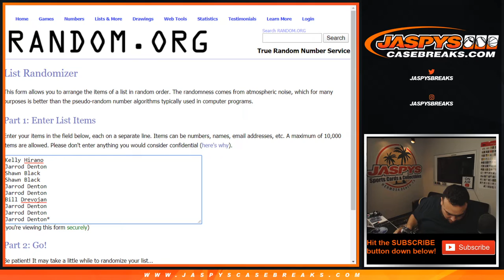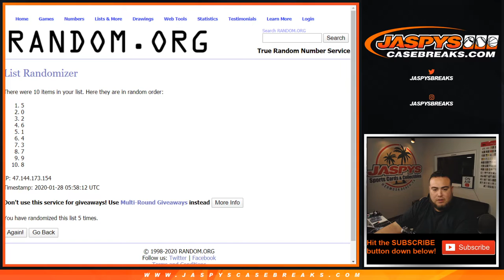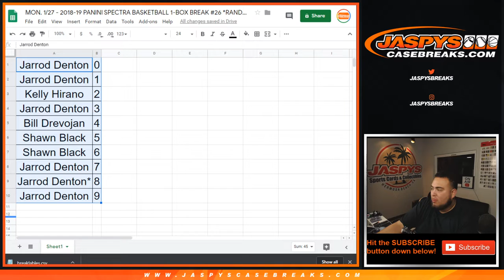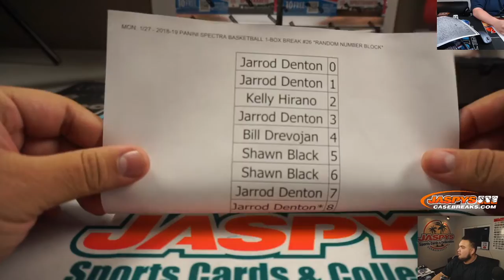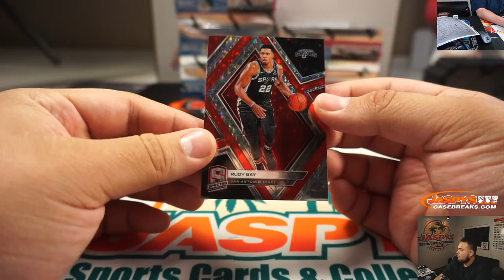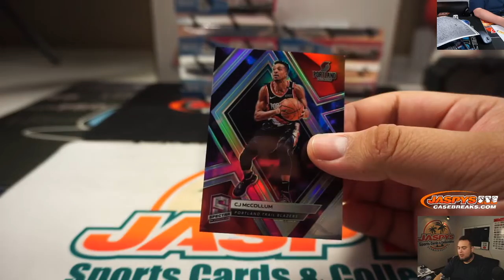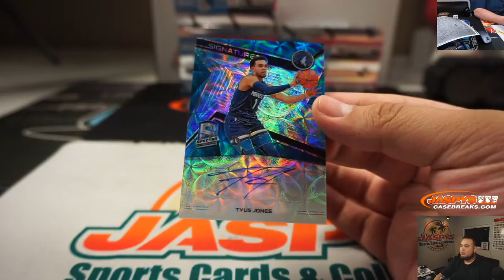MON. 1/27 - 2018-19 PANINI SPECTRA BASKETBALL 1-BOX BREAK #26 *RANDOM NUMBER BLOCK*